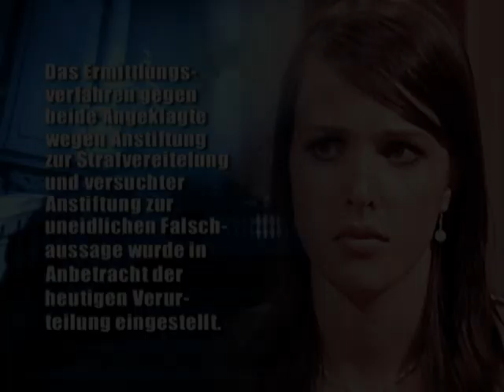Anstiftung zur Falschaussage?! Deckt der Zeuge die Angeklagten? | 2/2 | Richter Alexander Hold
Ab 12 Jahren | Miriam und Lena sollen ihren Mitschüler Fynn betäubt und seine Hände in aufgeschnittene Basketbälle zementiert haben. Haben sich die beiden Mädchen an ihm gerächt, weil er beiden gleichzeitig eine Beziehung vorgespielt hatte?

Alexander Hold begann seine juristische Laufbahn 1992 als Staatsanwalt beim Landgericht Kempten - anfangs im Referat für Verkehrsdelikte, später im Referat für Organisierte Kriminalität. Er wechselte dann ins Referat für allgemeine Straftaten und zuletzt ins Referat für Organisierte Kriminalität, wo er sich mit Betäubungsmittel, Menschenhandel, Prostitution und Glücksspiel befasste. 2001 übernahm er die Moderation der Sat.1-Gerichtsshow "Richter Alexander Hold".